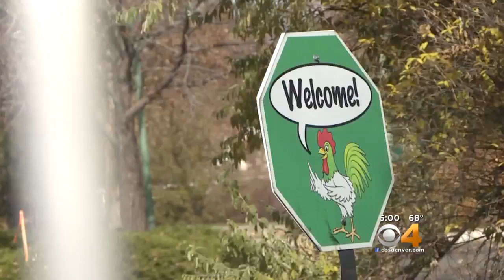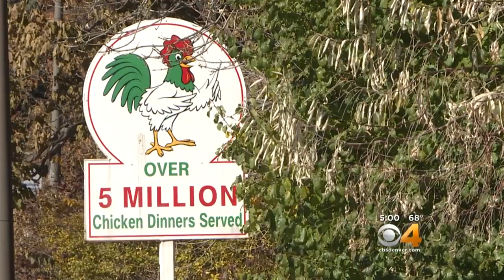Popular Family Restaurant White Fence Farm To Close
The restaurant has served more than 5 million chicken dinners.